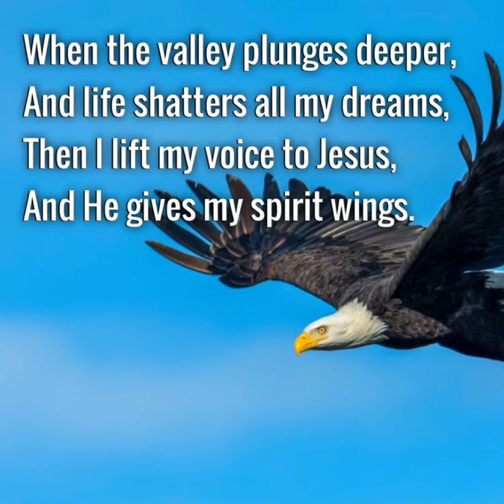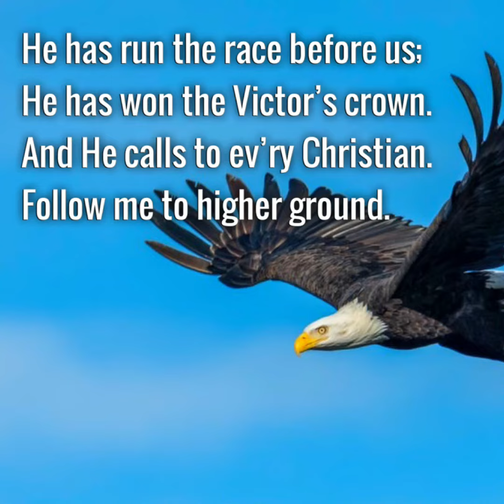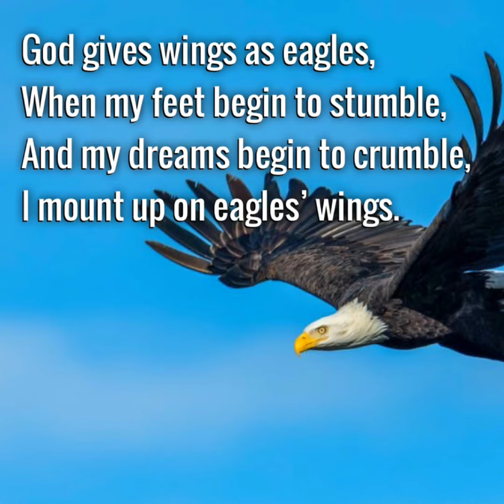Song: Wings as Eagles - Strength from God (Ron Hamilton)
(Isaiah 40:29-31)

He giveth power to the faint; and to them that have no might He increaseth strength.

[30] Even the youths shall faint and be weary, and the young men shall utterly fall: